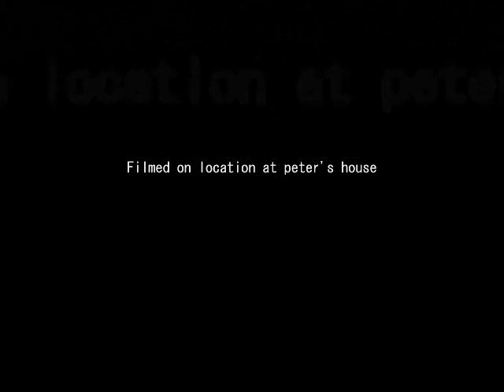Hovercraft Madnes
the test run of my home built hovercraft